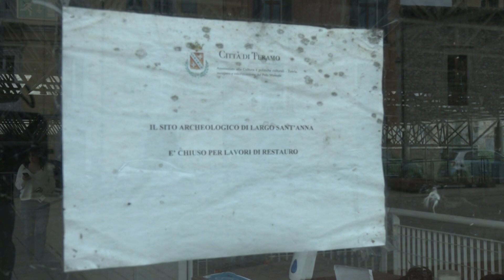Teramo Nostra critica la Soprintendenza: "Patrimonio archeologico ostaggio di lavori infiniti"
| SUPER J |

Contatti Redazione:
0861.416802